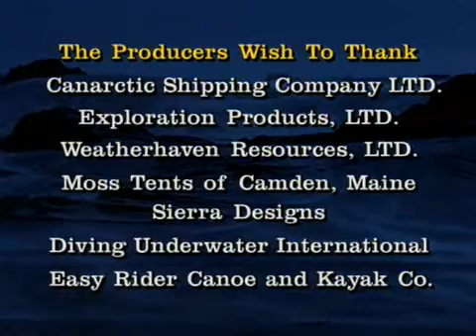Arctic Kingdom - Life at the Edge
national geographic, national geographic documentary, documentary national geographic, documentary with english subtitles.